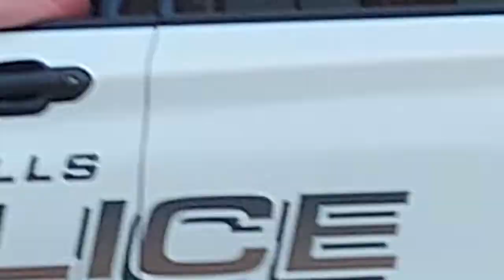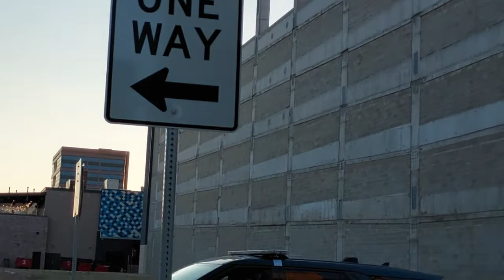just take a look at his face and tell me how happy he is